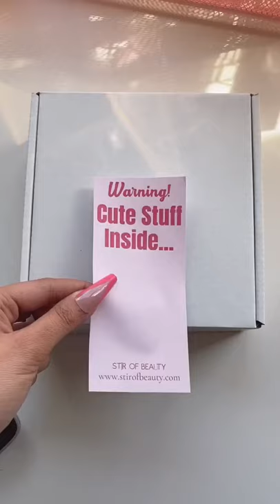ASMR PACKAGING AN ORDER